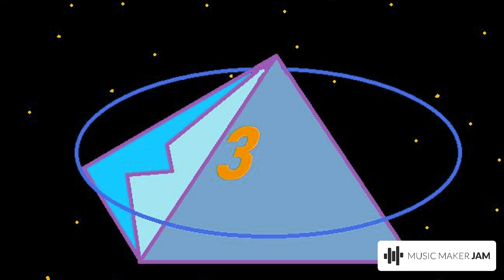Intro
Art by Alonzo Herman